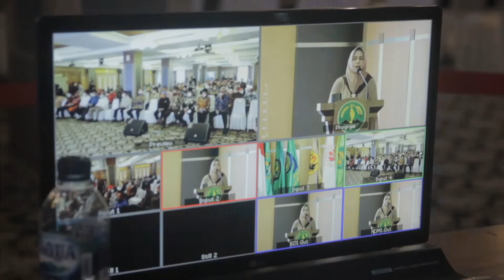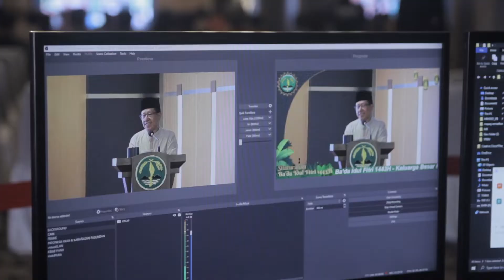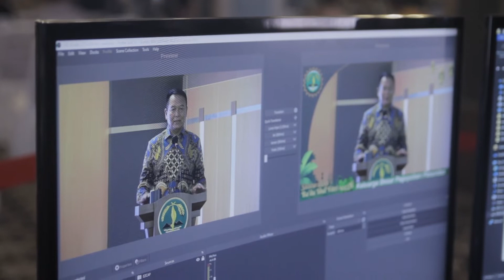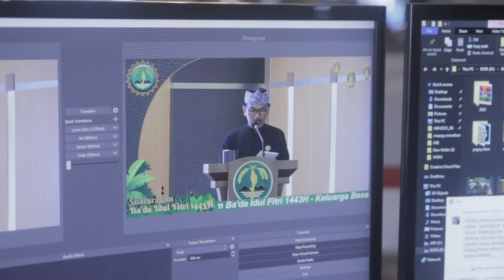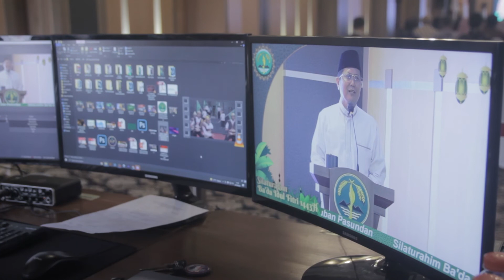halal bi halal keluarga besar paguyuban pasundan 1443 H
keluarga paguyuban pasundan kamis pagi kemarin mengadakan acara halal bi halal 1443 hijriah. kegiatan tersebut berlangsung di aula paguyuban pasundan jalan sumatera bandung. Acara tersebut menjadi momentum penting dalam mempererat silahturahim karena pada momentum idul fitri tahun ini kegiatan halal bi halal secara langsung bisa kembali digelar seiring dengan kebijakan pelongggaran ppkm sebagaimana yang diberlakukan oleh pemerintah.
Selain dihadiri oleh para pengurus pb paguyuban pasundan maupun cabang, kegiatan tersebut juga dihadiri oleh para pimpinan pendidikan baik perguruan tinggi maupun pendidikan menengah yang ada dibawah naungan paguyuban pasundan.Selain itu turut hadir pula tokoh penting pemuda yang selama ini turut berkontribusi dalam kemajuan pembangunan baik dalam skala lokal ataupun nasional.
Anggota komisi 1 DPR RI yang juga sebagai dewan pengaping paguyuban pasundan, mayjen tni purn. TB Hasanudin berharap moment halal bihalal bisa mempererat rasa persaudaraan yang selama ini sudah terbangun.
Hal senada juga disampaikan oleh ketua umum pb paguyuban pasundan Prof Dr. H.M. Didi Turmudzi.
Kegiatan halal bi halal ini juga diisi oleh tausiah agama dengan menampilkan penceramah Ketua MUI Pusat KH. Muhammad Cholil Nafis, Lc., MA., Ph.D.